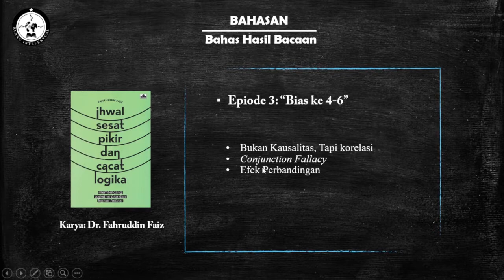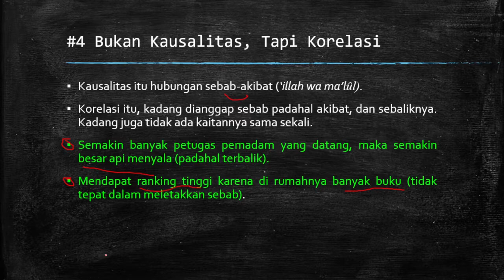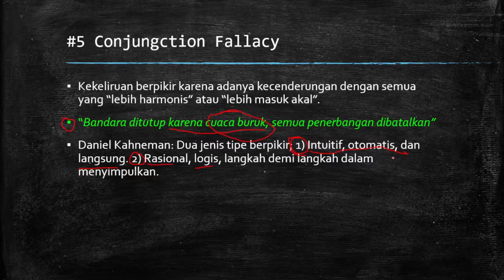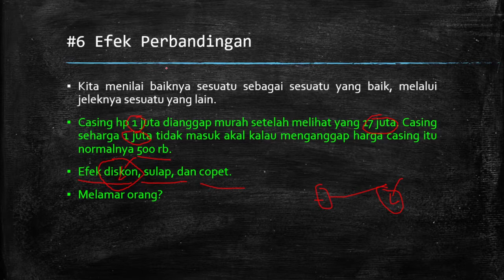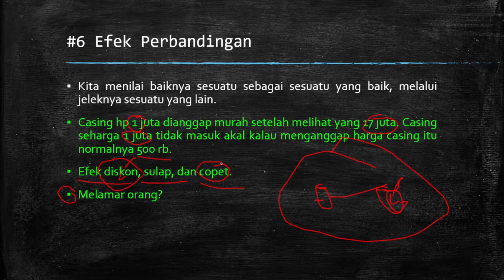BAHASAN #3| Ihwal Seat Pikir dan Cacat Logika (Bag. 3)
Tentang "BAHASAN"

BAHASAN merupakan singkatan dari "Bahas Hasil Bacaan". Program ini sengaja dibuat sebagai problem solving bagi kawan-kawan yang kurang suka atau malas membaca buku. Tentunya dengan menjadikan buku sebagai rekaman dan dijelaskan secara visual, maka bisa mempermudah untuk mendapatkan isi buku itu, dilengkapi dengan PowerPoint yang menyajikan intisari dari buku yang dibahas.

Adapun buku apa yang dibahas itu, sesuai dengan nama programnya; bahas "hasil bacaan". Saya akan menjelaskan ulang buku-buku yang sudah saya baca melalui video yang ada dalam program "BAHASAN".

Untuk buku Ihwal Sesat Pikir dan Cacat Logika diupload setiap hari Rabu pukul 07:00 WITA.
Cacat logika adalah hal yang lumrah terjadi di tengah masyarakat. Tapi tidak semua yang lumrah itu benar. Maka dari itu, perlu bagi kita untuk membahas kecacatan itu agar terhindar darinya.

Pada episode kali ini saya akan membahas tentang tiga bias lagi; 1) Bukan Kausalitas, Tapi Korelasi. 2) Seolah Lebih Masuk Akal. 3) Efek Perbandingan. Sebagaimana video lainnya, kita akan membahas 3 bias pada bagian bab bias kognitif.